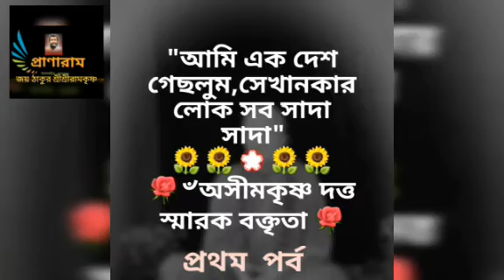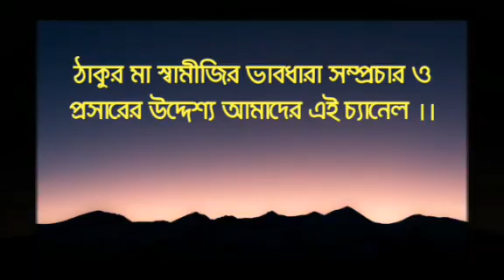"আমি এক দেশ গেছলুম, সেখানকার লোক সব সাদা সাদা"-১ম পর্ব|স্বামী জ্যোতিরূপানন্দজী মহারাজ| অদ্বৈত আশ্রম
"আমি এক দেশ গেছলুম, সেখানকার লোক সব সাদা সাদা -প্রথম পর্ব ||
স্বামী জ্যোতিরূপানন্দজী মহারাজ ||
অদ্বৈত আশ্রম ||
১০|০২|২০১৯ ||